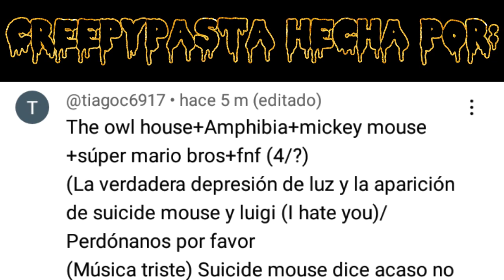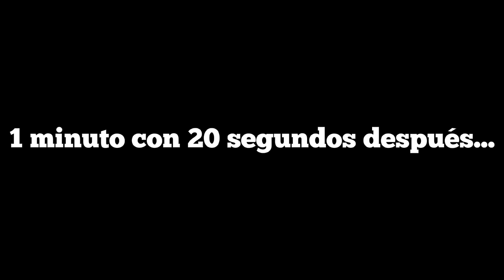La verdadera depresión de Luz, La aparición de Suicide Mouse y Luigi (I Hate You) "Creepypasta" #4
Creepypasta de The Owl House + Amphibia + Mickey Mouse + Súper Mario Bros + Friday Night Funkin' "La verdadera depresión de Luz, La aparición de Suicide Mouse Y Luigi (I Hate You)" (4/?)